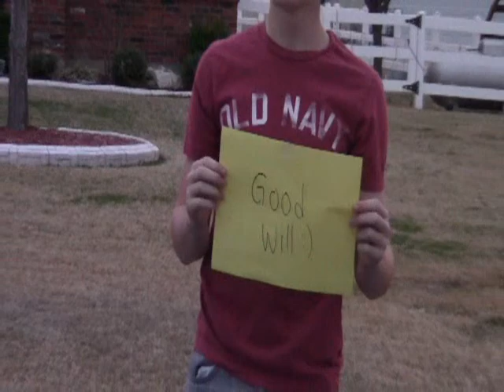Good Will Project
Funny Good will commercial